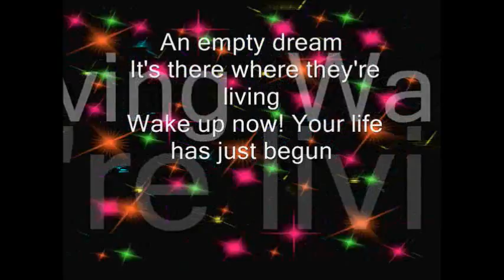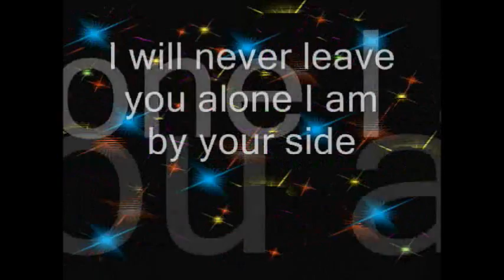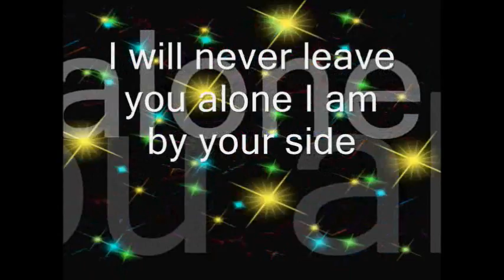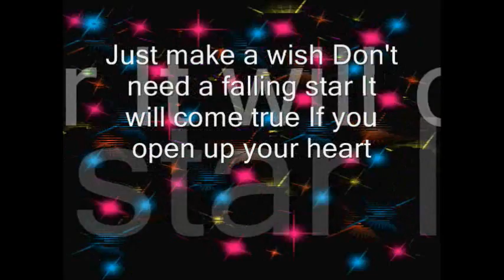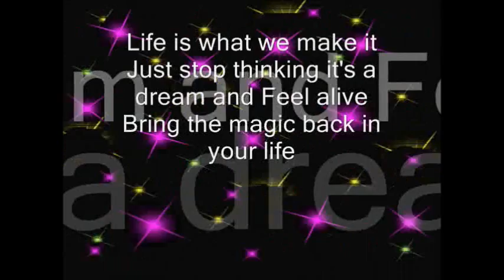Superheros lyrics season 4 ending Winx Club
Winx club season 4 ending don't own the song nor the background